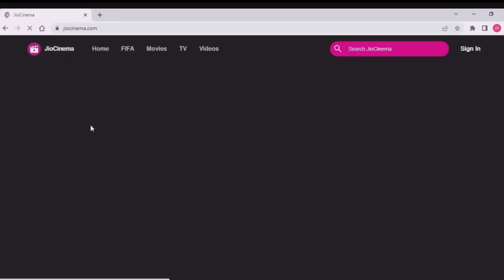how to watch fifa world cup 2022 live free in pc or laptop||fifa world cup2022 final match live free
Hello Guys,
In this video i have discussed about the FIFA World Cup 2022 that how you can watch FIFA 2022 in Laptop and other smart devices How to watch World Cup 2022 Qatar Live Online for free  how to watch world cup 2022 live in laptop free 2022 fifa world cup watch fifa world cup 2022 final live argentina vs france today free watch fifa world cup 2022 final live today fifa world cup2022 final match live free Today

COVER TOPIC
1 如何免费观看 2022 年国际足联世界杯直播
2 paano manood ng fifa world cup 2022 live na libre
3 comment regarder la coupe du monde fifa 2022 en direct gratuitement
4 wie kann man die fifa weltmeisterschaft 2022 kostenlos live sehen
5 ફિફા વર્લ્ડ કપ 2022 લાઇવ ફ્રી કેવી રીતે જોવું
6 फीफा वर्ल्ड कप 2022 लाइव फ्री में कैसे देखें
7cara nonton fifa world cup 2022 live gratis
8 come guardare la coppa del mondo fifa 2022 in diretta gratis
9 FIFAワールドカップ2022ライブを無料で見る方法.
10 ಫೀಫಾ ವಿಶ್ವಕಪ್ 2022 ಅನ್ನು ಉಚಿತವಾಗಿ ವೀಕ್ಷಿಸುವುದು ಹೇಗೆ
11 ഫിഫ ലോകകപ്പ് 2022 തത്സമയം എങ്ങനെ കാണാം
12 jak oglądać FIFA World Cup 2022 na żywo za darmo
13 como assistir copa do mundo fifa 2022 ao vivo gratis
14 Cum să urmărești Cupa Mondială FIFA 2022 în direct gratuit
15 как смотреть чемпионат мира по футболу 2022 в прямом эфире бесплатно
16 como ver la copa mundial de la fifa 2022 en vivo gratis
17 2022 ஃபிஃபா உலகக் கோப்பையை இலவசமாகப் பார்ப்பது எப்படி
18 ఫిఫా ప్రపంచ కప్ 2022ని ఉచితంగా ఎలా చూడాలి
19 ungayibuka kanjani i-fifa world cup 2022 bukhoma mahhala
20 ਫੀਫਾ ਵਿਸ਼ਵ ਕੱਪ 2022 ਲਾਈਵ ਮੁਫ਼ਤ ਕਿਵੇਂ ਦੇਖਣਾ ਹੈ